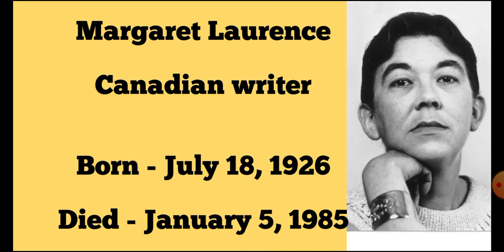The Stone Angel:a novel by Canadian writer Margaret Laurence. Detail explanation in Hindi.